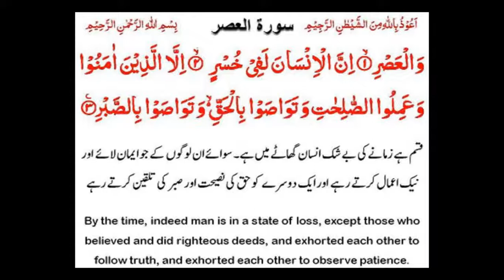Quran ki aakhri qasam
Tariq Jameel, commonly referred to as Maulana Tariq Jameel, is a Pakistani religious and Islamic scholar, preacher, and public speaker from Tulamba near Mian Channu in Khanewal, Punjab in Faisalabad, Pakistan